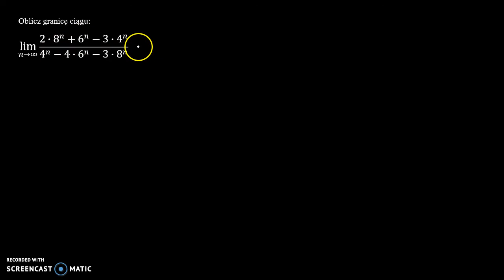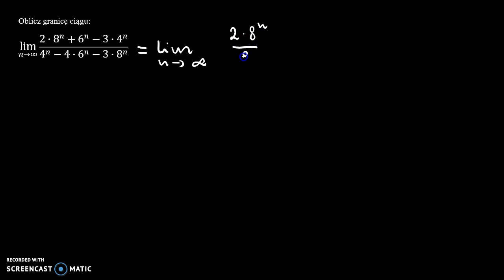Obliczanie granic ciągów 5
Oblicz granicę ciągu.

Film powstał jako pomoc do kart pracy, które znajdują się na stronie w zakładce: MATMA: CIĄGI: OBLICZANIE GRANIC CIĄGÓW.